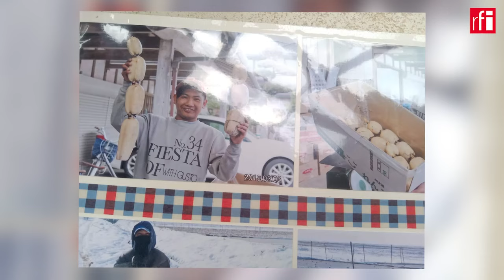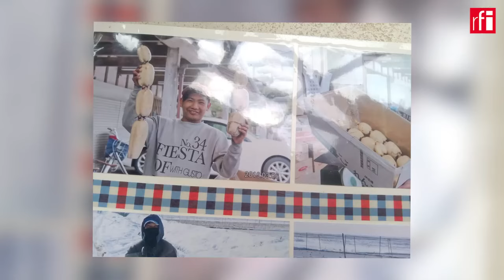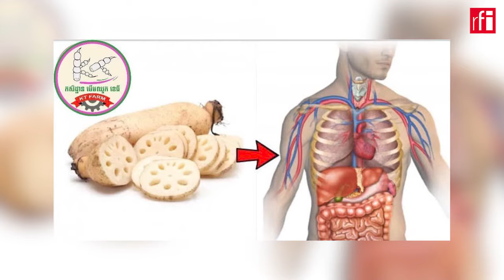លោក ឡុង គន្ធា៖មានជំនាញច្បាស់លាស់ និងការព្យាយាមគង់តែទទួលជោគជ័យ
នៅកម្ពុជា ទោះមុខរបរដាំឈូកយកមើមនៅមានតិចតួចក៏ដោយក៏ការងារកសិកម្មមួយនេះបានជួយឲ្យកូនកសិករនៅខេត្តព្រៃវែងទទួលបានជោគជ័យនឹកស្មានមិនដល់។ មានអាយុ២៩ឆ្នាំ យុវជន ឡុង គន្ធា បានបង្កើតកសិដ្ឋានមួយឈ្មោះ «កសិដ្ឋានមើមឈូក ខេធី» លើដីស្រែទំហំ ២ហិកតាស្ថិតក្នុងឃុំស្មោងខាងត្បូង ស្រុកមេសាង។ ពីដំបូង លោកឡុង គន្ធាបានទទួលការសើចចំអក តែសព្វថ្ងៃ របរដាំឈូកយកមើមបានអនុញ្ញាតឲ្យអតីតពលករនៅជប៉ុនរូបនេះអាចរកចំណូលបានរាប់ម៉ឺនដុល្លារក្នុងមួយឆ្នាំ។ មើមឈូកមានតម្លៃ ១ម៉ឺនរៀលក្នុង១គីឡូក្រាម ហើយក្នុង១ហិកតា ឈូកអាចផ្តល់មើមបានដល់ទៅជាង៤០តោនក្នុងមួយឆ្នាំ។